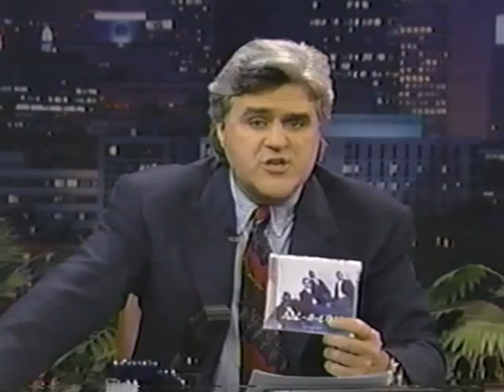All-4-One - 'I'm Your Man' Live on Jay Leno 1996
All-4-One performing 'I'm Your Man' live on Jay Leno